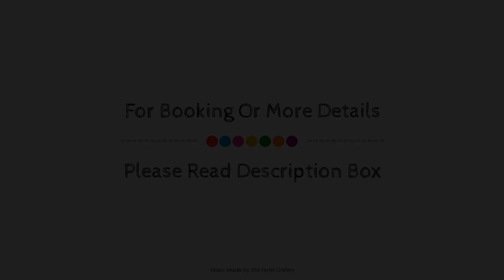Quest Kings Park, Perth, Australia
About Property:
Set in a prime location of Perth, Quest West Perth puts everything the city has to offer just outside your doorstep. The hotel offers a wide range of amenities and perks to ensure you have a great time. Take advantage of the hotel's free Wi-Fi in all rooms, daily housekeeping, grocery deliveries, postal service, taxi service. All rooms are designed and decorated to make guests feel right at home, and some rooms come with television LCD/plasma screen, carpeting, cleaning products, complimentary instant coffee, complimentary tea. Entertain the hotel's recreational facilities, including fitness center. Friendly staff, great facilities and close proximity to all that Perth has to offer are three great reasons you should stay at Quest West Perth.
Searching For
1. Quest Kings Park - Perth
2. Quest Kings Park - Perth Virtual Tour
3. Quest Kings Park - Perth Rooms
4. Quest Kings Park - Perth Amenities
5. Quest Kings Park - Perth Videos
6. Quest Kings Park - Perth Offers
7. Quest Kings Park - Perth Deals
Audio Credit:
Track Title: Subway Dreams
Artist: Dan Henig